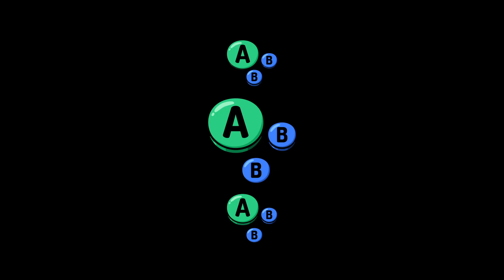MNS # 74 | Scup Dook (Isabelle) vs DG (Sonic) | Winners Semis | SSBU Smash Ultimate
Scup Dook vs DG